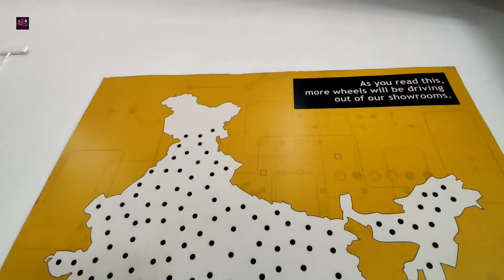used kiwd car collections in car& bike vambayam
cars & bike showroom Thiruvananthapuram vembayam  more information contact directly phone number below

eny video promotion contact

താഴെ കൊടുത്തിരിക്കുന്ന നമ്പർ ചാനലിന്റെതാണ് വീഡിയൊ പ്രൊമോഷൻ ചെയ്യാൻആയി ഈ നമ്പറിൽ വിളിക്കുക

NGN AUTO CHANNEL